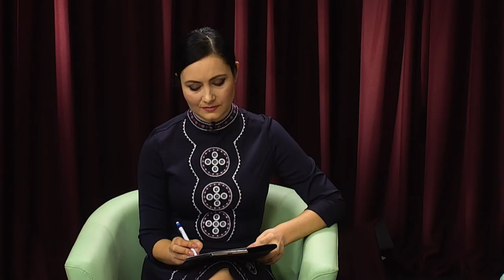Лікар-гастроентеролог Наталія Донцова у програмі "Фреш" з Юлією Сиротою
Навесні та восени у нашому організмі можуть виникнути загострення.
Якими є причини загострень та як  готуватись до цього періоду, знає Наталія Донцова - лікар-гастроентеролог.